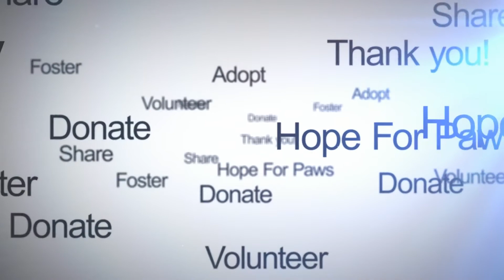Kittens waited for their mom to return, but she was gone forever :-(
It's a tough world out there and it's pretty amazing that such tiny creatures have to deal with so many challenges at such a young age.  It is thanks to your support and your donations that we are able to save their lives.  Please help us reach our goal and made a small donation

Loreta Frankonyte, JoAnn Wiltz, Katie McKittrick and I were invited to an event by Kitty Bungalow where we got to meet Lil BUB on her 8th Birthday, her owner Mike, Jackson Galaxy, and Hannah Shaw (Kitten Lady).

During the event, we got a phone call, so Loreta and I left the event.  Luckily, the rescue location was just 20 minutes away.

We found the dead mom on the road right away (she was hit by a car) and we had to focus on saving the babies. Neighbors were recruited as HopeForPaws volunteers, and together we saved BUB, Mike, Galaxy, and Hannah.

If you have never seen her in action, please check her out

If you would like to adopt this special family, please contact our friends at The Kitty Bungalow

Eldad